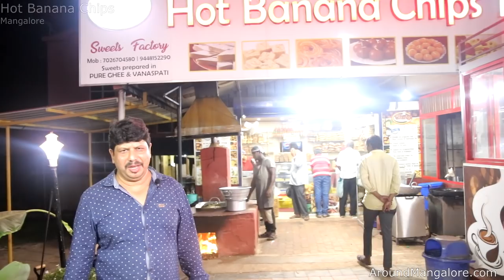Hot Banana Chips - Sweets Factory - Tasty Kitchen - Mangalore - AroundMangalore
Hot Banana Chips - Sweets Factory

Tasty Kitchen,
Near Nethravathi Bridge,
Mangalore